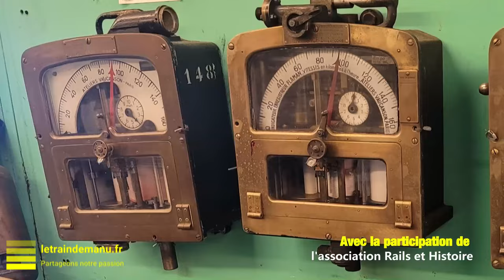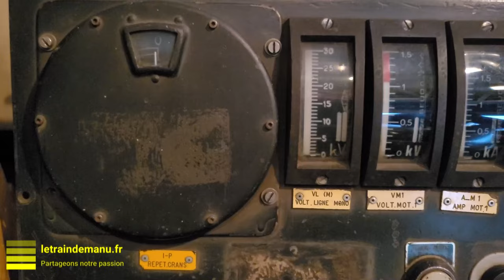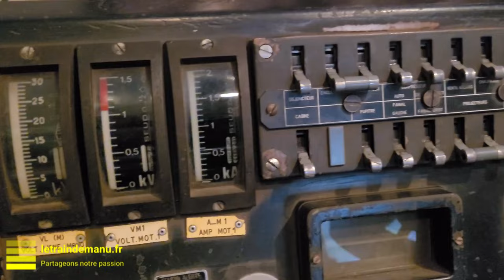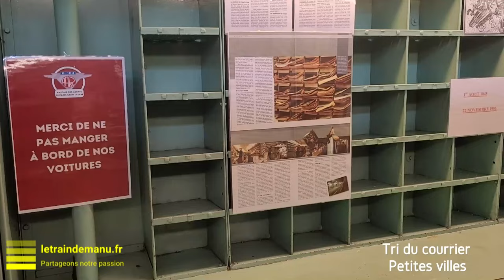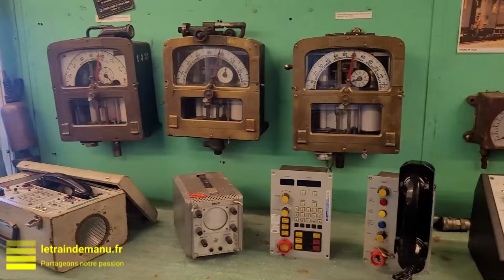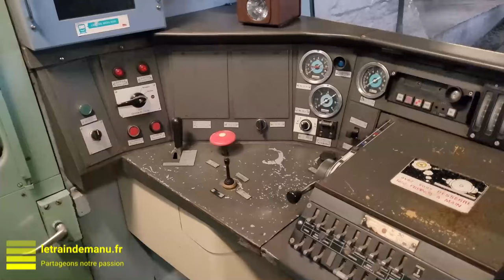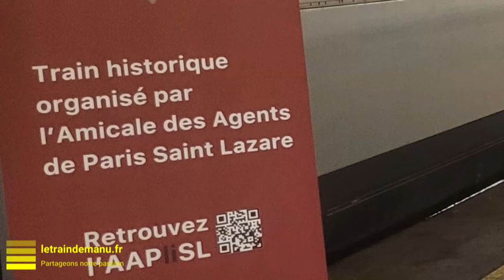Gare Paris Saint Lazare Voitures postales AAPSL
Reportage sur l'évènementiel "Fêtes des postales" organisé par l'Amicale des Agents de Paris-Saint-Lazare (AAPSL) les 4 et 5 mai 2024 en gare de Paris Saint-Lazare.

Exposition organisée avec le soutien de l'Association pour la Conservation des Ambulants Postaux ferroviaires, à Oignies (Nord) et le Musée de La Poste à Paris.

Avec la participation de Jean-Armel Dujardin et l'Association Rails et Histoire.

Reportage et montage :
Jean-Emmanuel Nicolau-Bergeret

Crédits musique
Audiostud+ (Musique libre de droits)